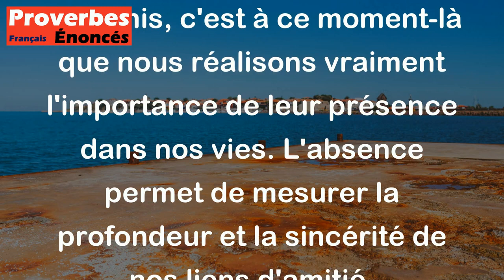Proverbe Grec - L'absence est le creuset où l'amitié s'éprouve.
Ce proverbe grec signifie que c'est dans les moments où l'on est séparé de nos amis que la véritable force de notre amitié est mise à l'épreuve. Lorsque nous sommes loin de nos amis, c'est à ce moment-là que nous réalisons vraiment l'importance de leur présence dans nos vies. L'absence permet de mesurer la profondeur et la sincérité de nos liens d'amitié.